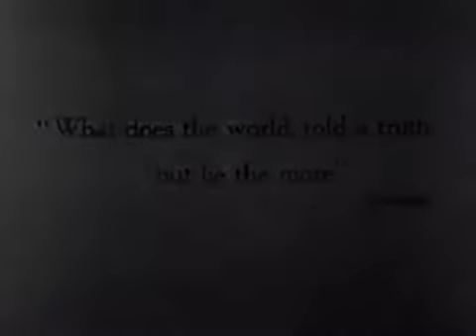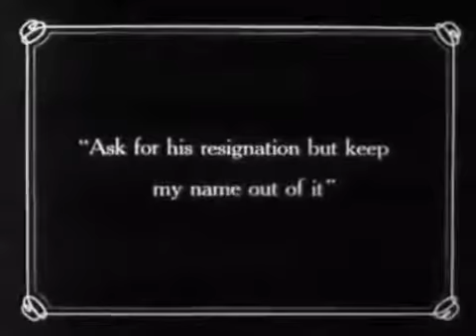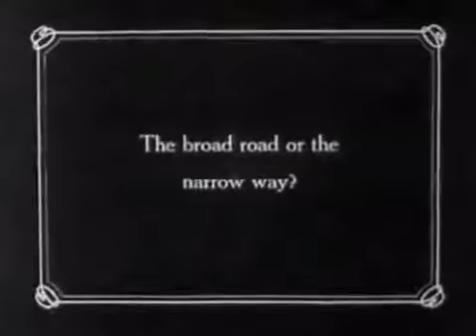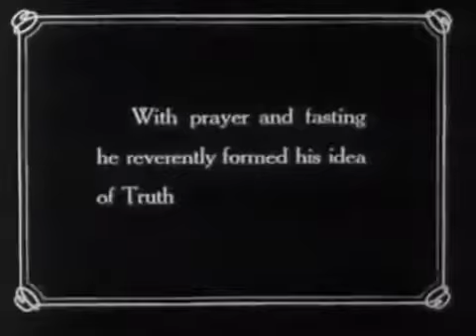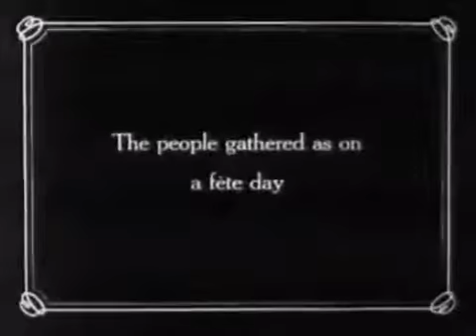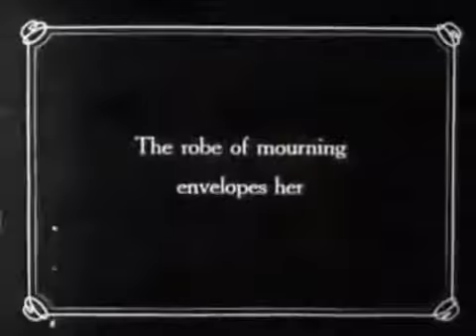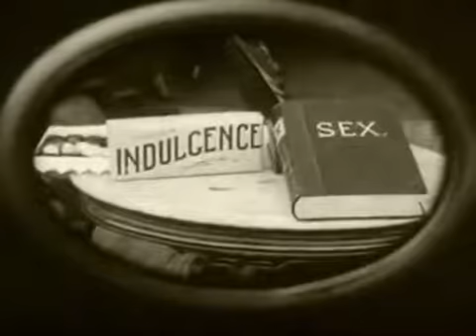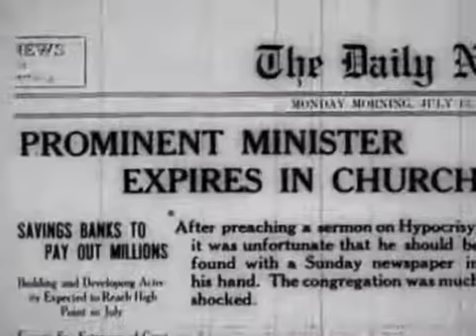Hypocrites (1915)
Hypocrites, also known as The Hypocrites, is a 1915 silent drama film written and directed by Lois Weber (1879–1939).

The film contained several full nude scenes. The film is regarded as anticlerical, and the nudity was justified by its religious context.

On Amazon